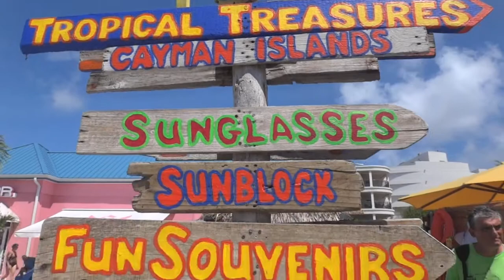Carnival Magic, 2012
A montage video of my spring break aboard the Carnival Magic! :)
I hope everyone enjoys! It's much better quality than my last video.
Ports of call (in order):
Montego Bay, Jamaica.
Grand Cayman.
Cozumel, Mexico.